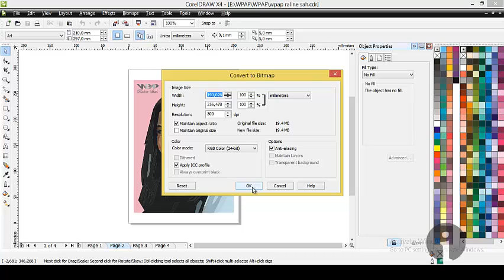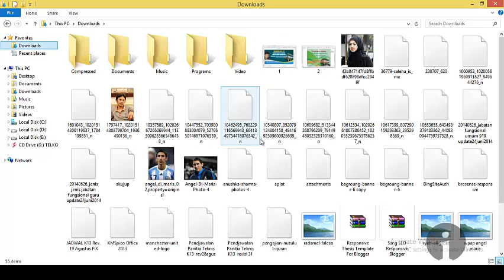Cara Menyimpan File Format Gambar Pada CorelDraw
Cara Merubah CDR ke JPG / cara menyimpan file coreldraw, Cara Merubah File Format CDR Ke JPG, Tutorial Coreldraw – Cara Merubah File CDR ke JPG,